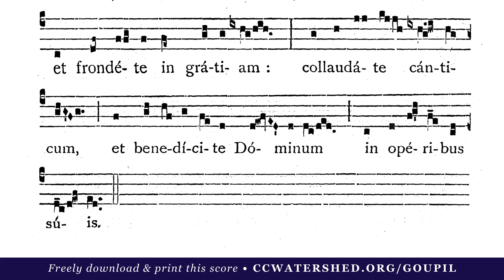COMMUNION • Our Lady of the Most Holy Rosary (7 October)